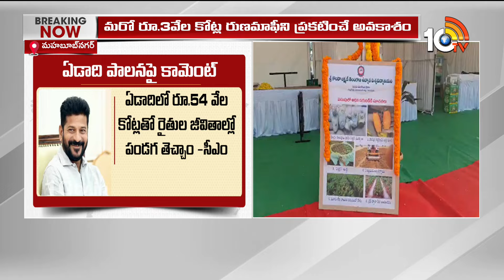CM Revanth Sensational Tweet On Congress Govt One Year Rule | ఏడాది పాలనపై సీఎం రేవంత్ ట్వీట్ | 10TV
CM Revanth Sensational Tweet On Congress Govt One Year Rule | ఏడాది పాలనపై సీఎం రేవంత్ ఆసక్తికర ట్వీట్ | 10TV Digital

10tv News Channel Owned by Spoorthi Communications Private Limited. 10Tv is one of the leading News channels which delivers National and International And Regional News Streaming 24/7.10Tv has its wings spread all over the world to deliver the trustful news. Channel Dedicated to GeneralNews, LiveReports, Breaking News, Sports News, Weather News, Entertainments, BusinessUpdates, Big Debates, Exclusive Interviews etc.